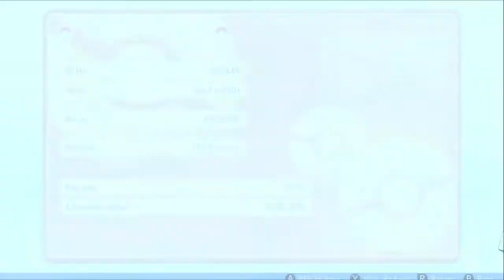Getting the Final Gym Badge! - Pokemon Brilliant Diamond Part 11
Hope you enjoyed this episode of Pokemon Brilliant Diamond.